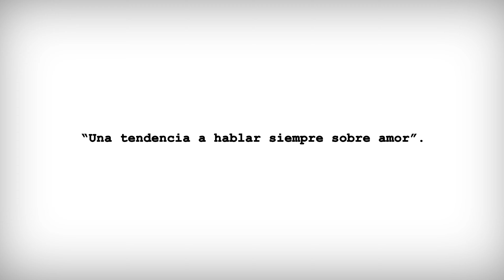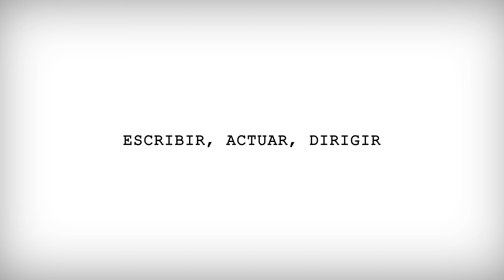07 - MARTIN PIROYANSKY - Una tendencia a hablar siempre sobre amor.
La segunda película es la más difícil. El amor. Todos somos iguales. La comedia. Los límites del humor. Tiempo libre. Voley. El galán de Venecia. Cómo escribe, y actúa. ¡No se la pierdan!